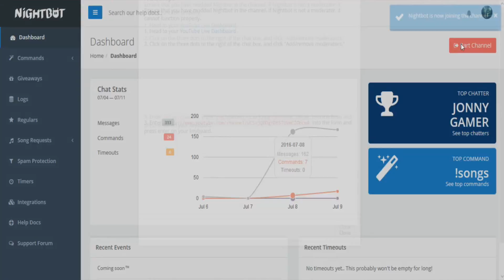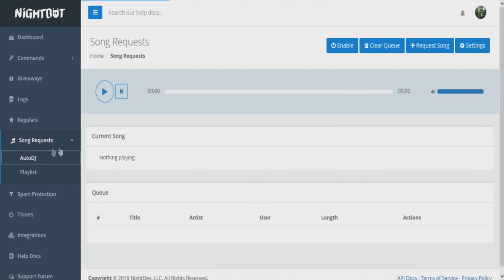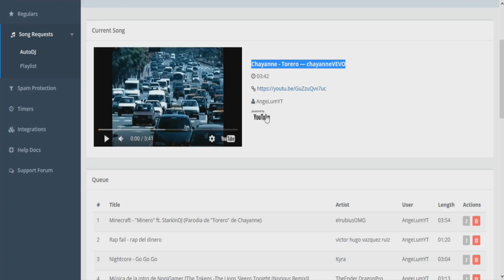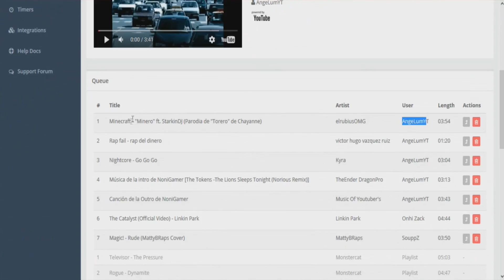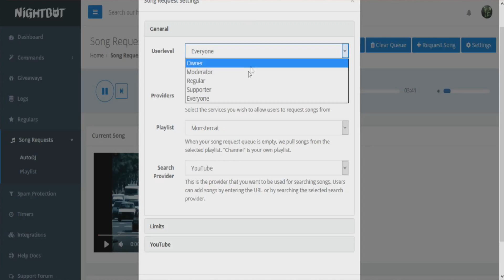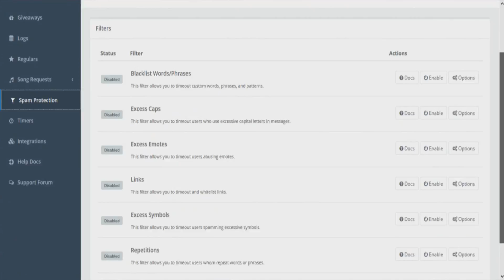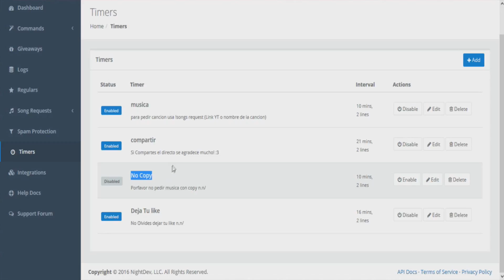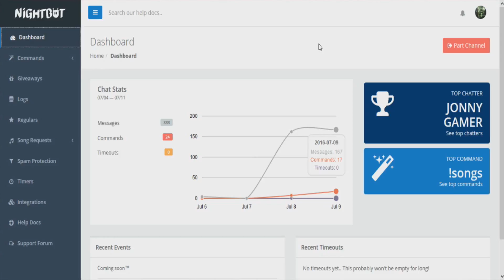Tutorial Como activar Nightbot | Comandos y Timers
▼▼▼▼▼▼▼▼▼Cosas Vampirilisiosas!!▼▼▼▼▼▼▼

Hola chicos esta vez les voy a dar un pequeño tuto de como configurar a nightbot :D espero les guste  n.n/

►►►Ask►►► ask.fm/luispollo6
PREGUNTAS FRECUENTES
Con que grabas? Fraps
Cansion del Intro? Skruz & Bone N skin After Dark (Original Mix)